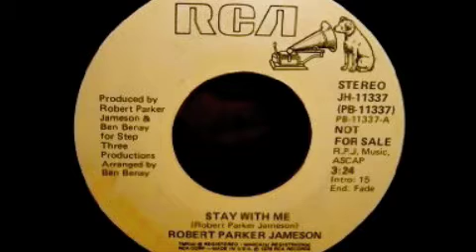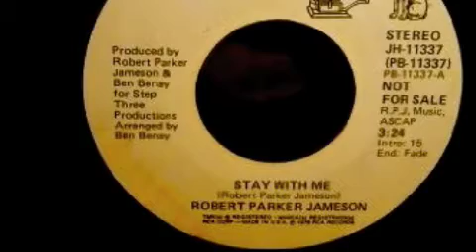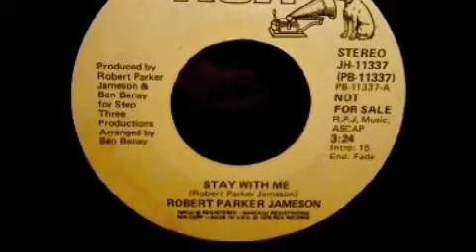Stay With Me 2 Bobby Jameson 1977-78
Video of Bobby Jameson's  Stay With Me. Recorded at Wally Heider's studio B with Ben Benay, David Paich, Amy Philbin, and Porcaro Brothers. Released on RCA as a single. Arranged and produced by Bobby Jameson and Ben Benay.